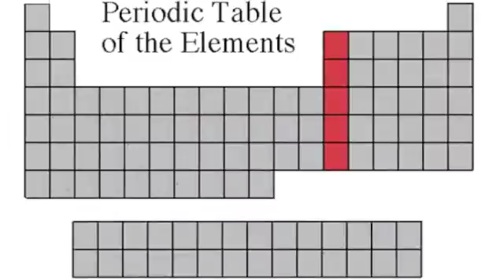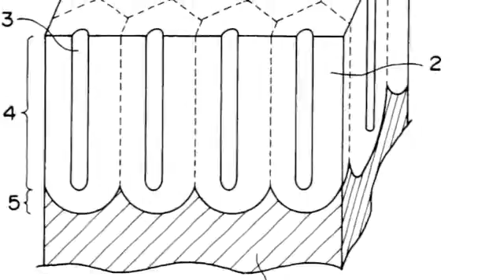Aluminum Element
Info about the element aluminum.